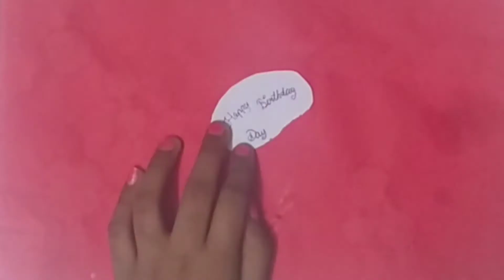Diy birthday gift using paper and glue . Diy Lay's birthday gift .